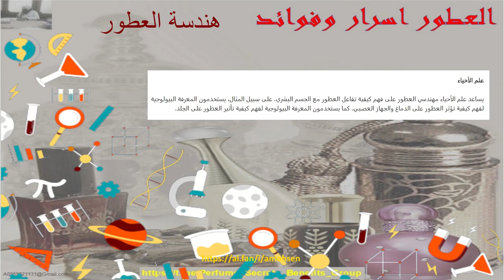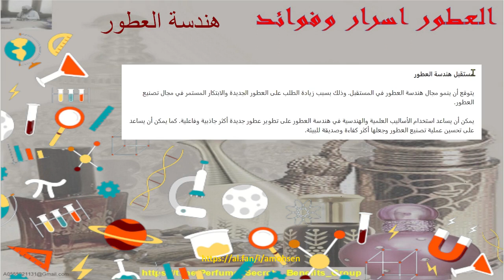هندسة العطور تطبيق مبادئ الهندسة والعلوم لصناعة العطور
العطور اسرار وفوائد